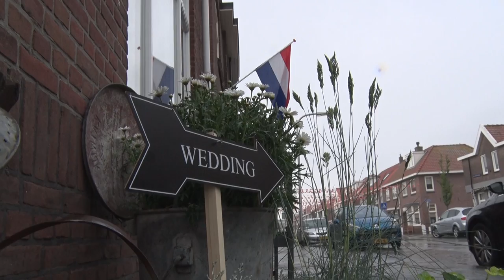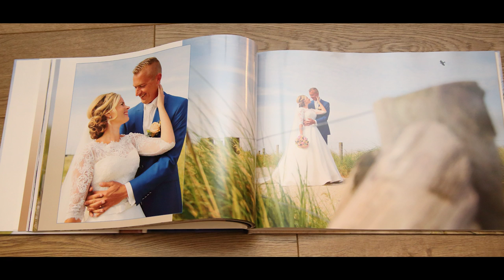Huwelijk Julian & Alisa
Korte trailer van het fantastische huwelijk van Julian & Alisa